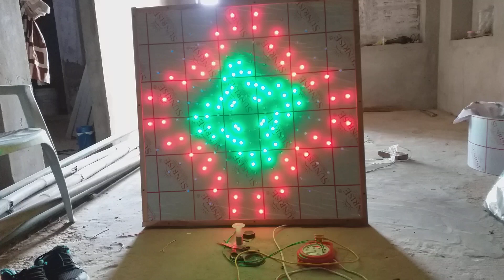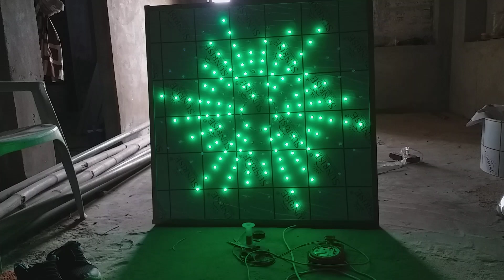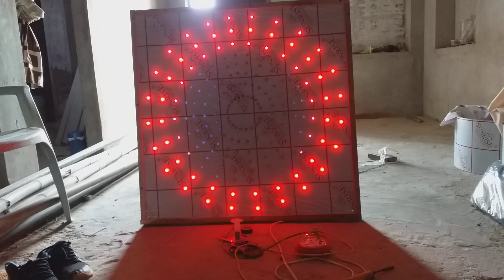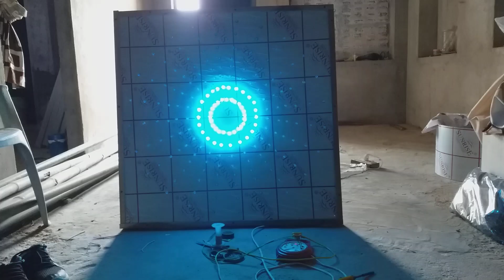Pixel led bord(2)